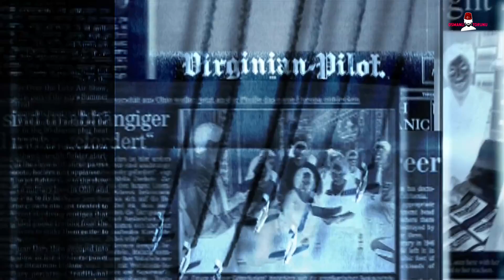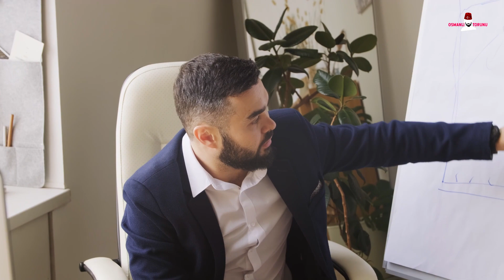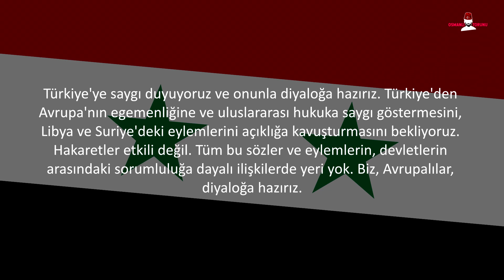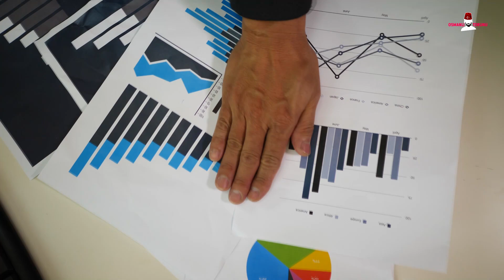SAVAŞ KAPIDA! Yunanistan’a Destek Geldi! Erdoğan-Macron Kritik Görüşme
Birleşik Arap Emirlikleri Yunanistan’a destek için Girit Adasına savaş uçakları gönderdi.

Kaynaklar: Haber7, BBC, Milliyet